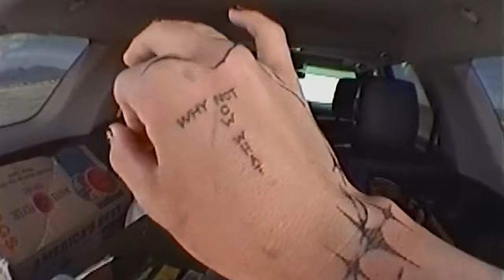IDK HOW I GOT IN...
Today's episode consists of the following

0:00 intro
0:53 camping / car set up
1:42 camp fire cooking
3:30 the proccess
3:53 the fight
5:05 young la edit
5:30 link w jerm
5:57 young la edit 2
6:12 cold plunge ft.jerm
7:45 shooting w tato (legally)
9:26 back in la
10:30 thrifting find

shot + edited by Drewxcronin

SHOP MY VIDEO ASSETS

JOIN THE "DXC" DISCORD

NEW UPLOAD COMING SOON